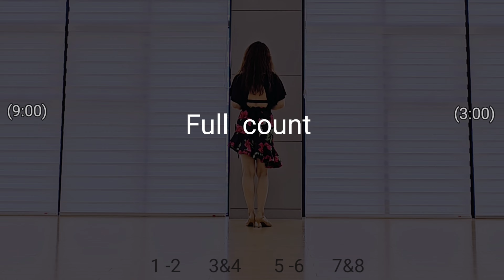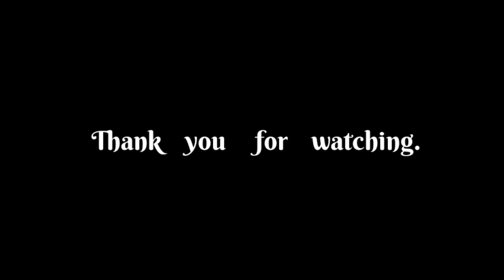Whisky On The Rock Line Dance 💕TUTORIAL 스텝설명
Count:32   Wall::4   Level:High Beginner
Choreo:
Kim & Song Line Dance (KOR) - June 2023

Restart: After 24 counts of Wall 7 facing (3:00)

•••청주대학교  평생교육원 라인댄스
       매주(화)오전 10~12시 입문반💕💕
       매주(목)오전 10~12 시 초중급반💕
       매주 (월) 오후 6~8 시 초급반💕💕
•••남청주 신협 문화센터 라인댄스
       매주 (화*목) 오후4~6 시 초중급반💕
       매주 (화*목) 오후 3~4시 입문반💕💕
•••남청주신협 신촌지점 문화센터
        매주(월*수) 오전9.30~11시 💕💕                             오전11~12:30분.💕💕
•••현대백화점 충청점 문화센터
        매주(수*금) 오후3:10~4:30분.💕💕